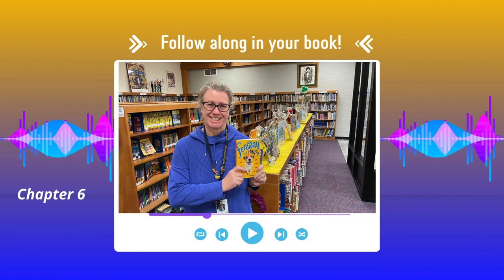Tuesday, 3/19: Chapter 6 Mrs Leocata